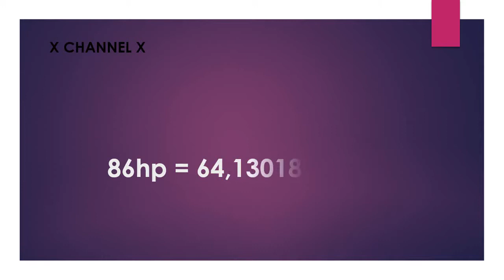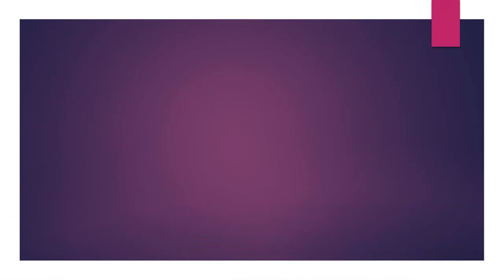86 hp to kw